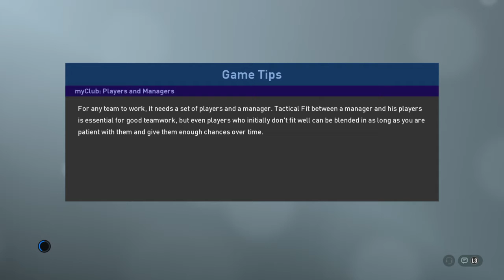Bgfc vs cmfc